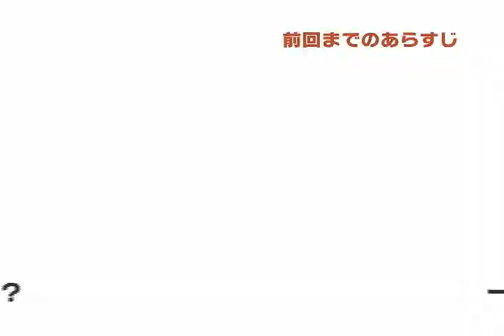イケパラ1009前半